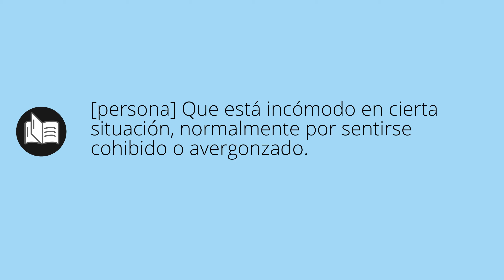Que significa EMBARAZADA • embarazada SIGNIFICADO • embarazada DEFINICIÓN • Que es EMBARAZADA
Que significa embarazada en español. Cual es el significado y definicion de embarazada. que es embarazada. embarazada definiicon en español. Todos los significados y definiciones del diccionario español.

Diccionario de la RAE (Kindle):
Diccionario de la RAE (Tapa dura):
Diccionario de primaria VOX:
Diccionario Esencial de la Lengua Española:
Diccionario Cambridge Español - Inglés: